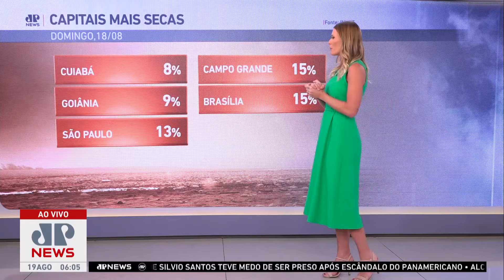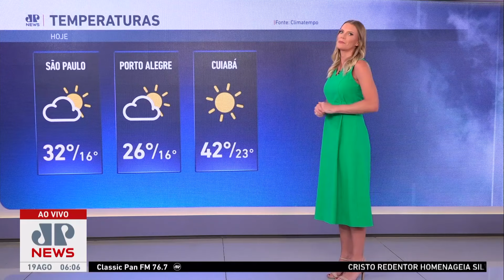Alerta para baixa umidade relativa do ar em diversas regiões do Brasil | Previsão do Tempo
O Instituto Nacional de Meteorologia (Inmet) emitiu um Alerta Laranja para baixa umidade do ar em grande parte das regiões Centro-Oeste, Sudeste e partes do Paraná. Confira as informações da Previsão do Tempo com Livian Weber Asmar.